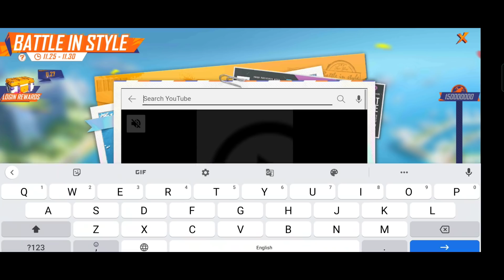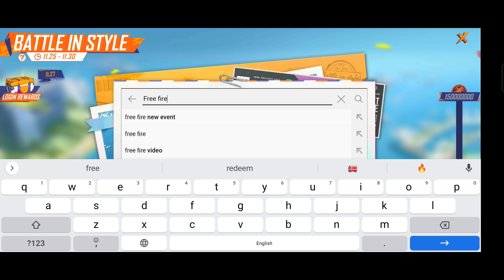BATTLE IN STYLE FREE FIRE | FREE FIRE NEW EVENT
1. Garena Free Fire Indonesia
2. Garena Free Fire Brazil
3. Garena Free Fire India
4. Garena Free Fire Singapore
5. Garena Free Fire Thailand
6. Garena Free Fire Nepal
7. Garena Free Fire Pakistan
8. Garena Free Fire Bangladesh
9. Garena Free Fire Europe
10 . Garena Free Fire Russia

Free Fire Streamer :-

1. Total Gaming
2. Desi Gamer
3. Gyan Gaming
4. AS Gaming
5. Lokesh Gamer
6. Rocky & Rdx
7. Two Side Gamer
8. Munna Bhai Gaming
9. Free Fire India Official
10. Free fire Esport India

para SAMSUNG,A3,A5,A6,A7,J2,J5,J7,S5,S6,S7,S9,A10,A20,A30,A50

24kGoldn - Mood ❤️ ( FreeFire Highlights )